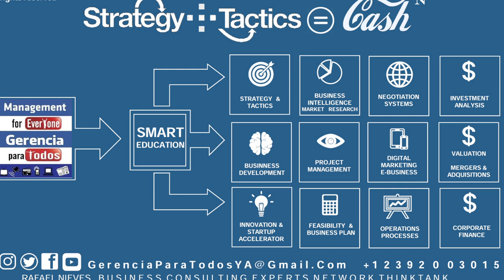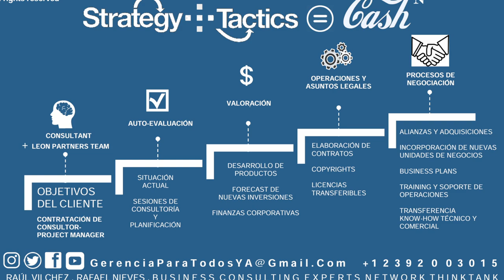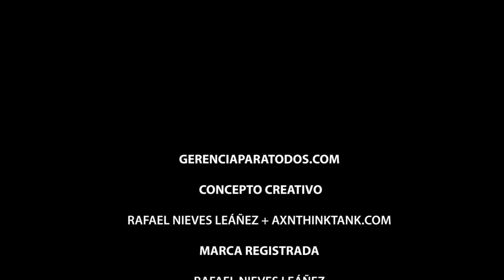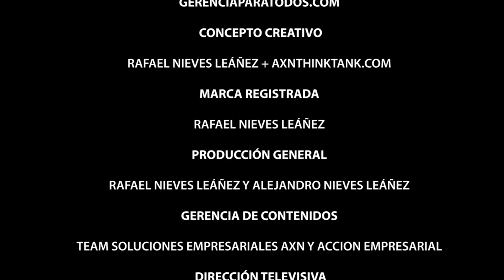NEUROCIENCIA GERENCIAL GERENCIA PARA TODOS MANAGEMENT FOR EVERYONE PROF RAFAEL NIEVES CONSULTANT